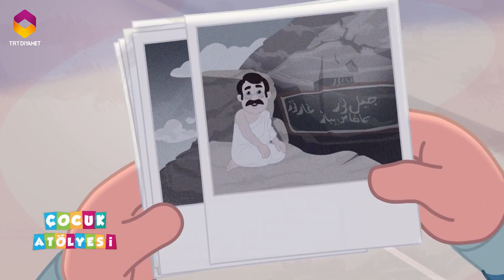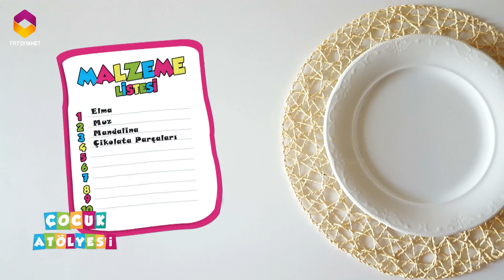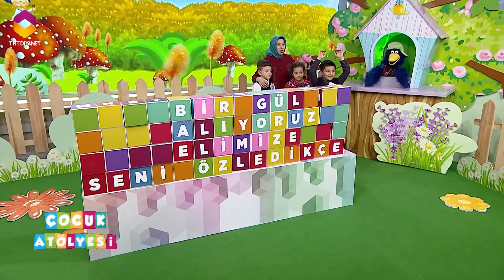Çocuk Atölyesi 636.Bölüm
Çocuk Atölyesi

Bu atölyede eğlence var.

Bu atölyede sürprizler var.

Bu atölyede çalışmaları büyük-küçük herkes bir arada yapar!

Burası Çocuk Atölyesi.

Eğlenirken öğrenmenin tam yeri.

Çocuk Atölyesi Cumartesi ve Pazar günleri TRT Diyanet'te.